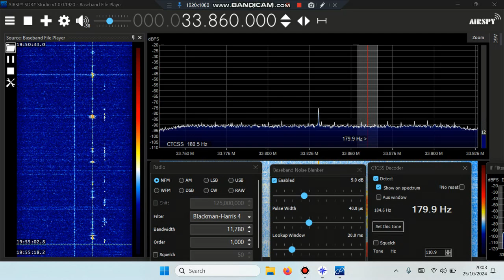33.860 USA KCD346 Tolland County CT CTCSS 179.9Hz Fire Despatch 1751 UTC 25.10.2024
Mentions Old Hampden Road (Somers CT).
Funcube dongle pro+/ SDR# 1920/
 Impedance mismatch Band I dipole (50MHz)
SE Botswana